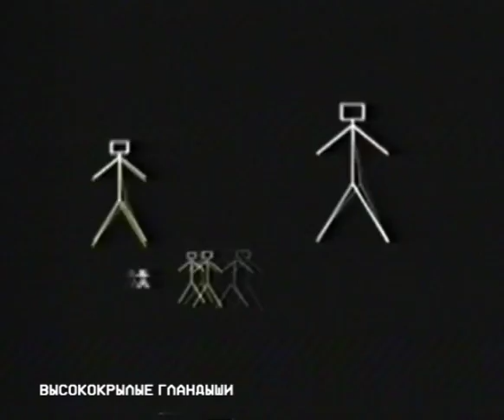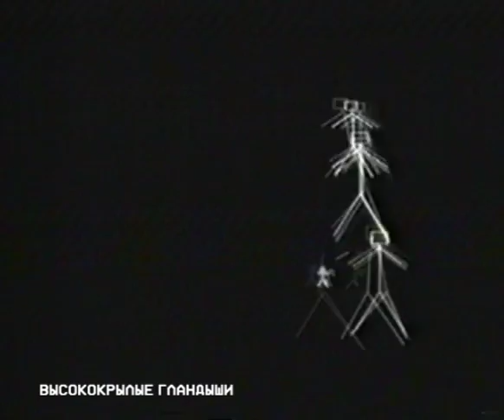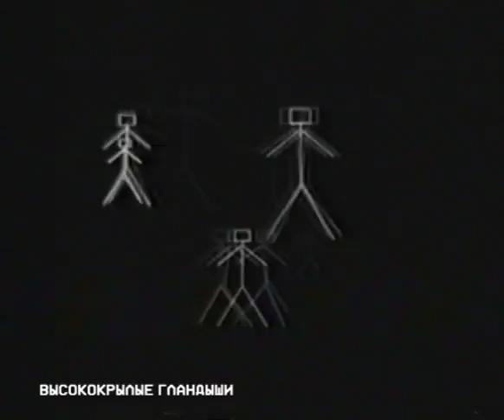Высококрылые Гландыши - Округлость Стен Станции Метро "Пушкинская"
Высококрылые Гландыши - это мой новый проект, в котором я пишу электронную музыку.